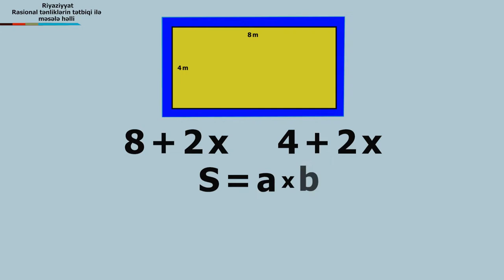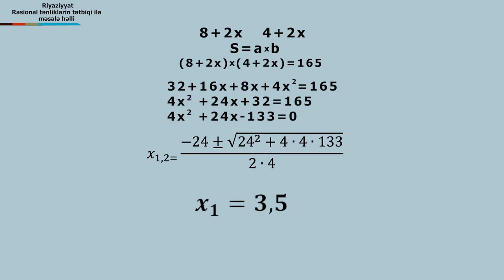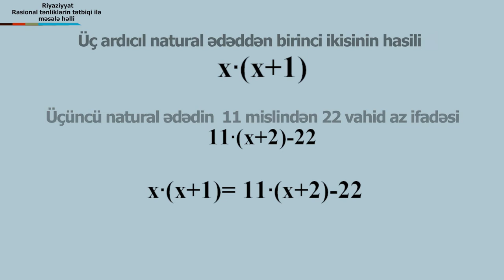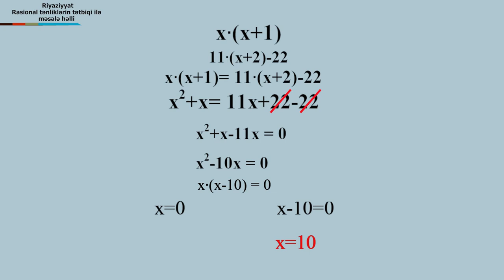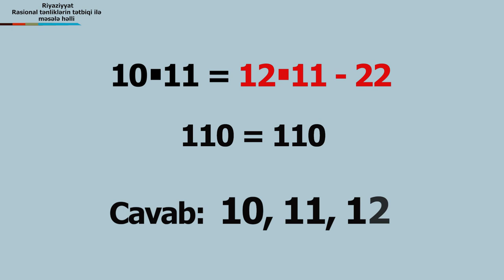Riyaz_Rasionaltenlik_mesele1_GH